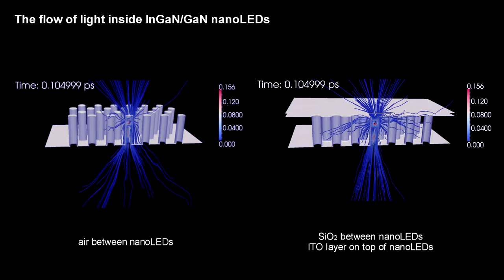The flow of the light in InGaN/GaN nanoLEDs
The video shows an energy flow (in that case an optical energy) inside InGaN/GaN. The streams are obtained from Poynting vectors collected in side-wall elevation plane. That plane crosses LEDs precisely through the middle of a structure model. Instead of typical Poynting vector arrows, the streams of the light were used, similar to an aerodynamic presentation of the velocity and the direction of air flow.

Two cases of nanoLEDs devices are simulated. First, left side of video, structure without material between nanoLEDs (nanoRods). Whereas, second (right side of video), comprise Silicon Dioxide (SIO2) between nanoLEDs and 100 nm thick ITO layer on top. Both models contain a hexagonal array of nanoLEDs, with fallowing parameters of nanoLEDs: 1000 nm height and 280 nm diameter. Below of the array, 1800 nm thick GaN buffer layer and semi-infinitive sapphire substrate are modelled.

The incoherent point source is localized only in one nanoLED, the one in the middle of array. Further, the point source is shifted about 20 nm away from origin of nanoLEDs.

The calculation was done at University of Bath.